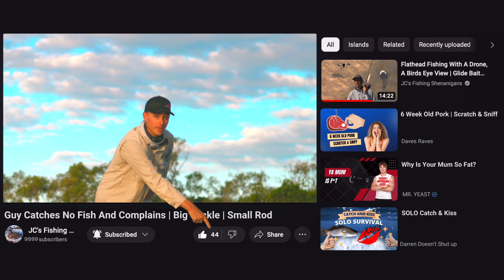Mackerel Fishing With a Bass Lure? Reef Fishing for Pelagics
Welcome to "Can I actually finish a sentence" as I try to describe what is happening and you have to Finnish the rest of the sentence (Just like twins do)  Here in this one I rangle the toothy missiles with an unexpected lure and catch an unexpected quantity.